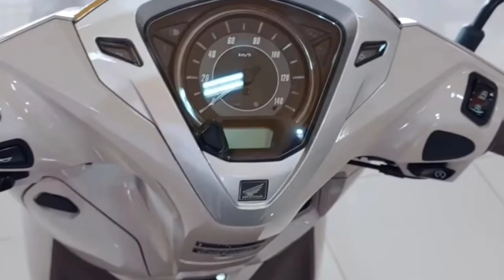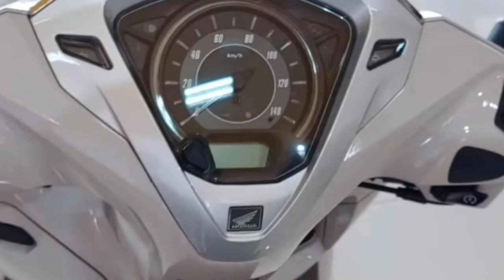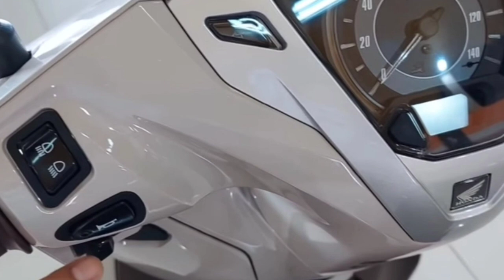2022 HONDA LEAD 125 PRICE SPECS FUEL CONSUMPTION KPL PHILIPPINES